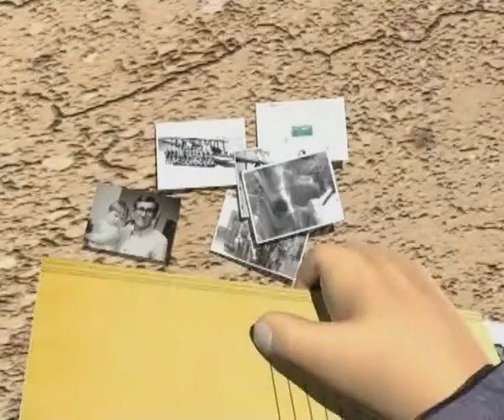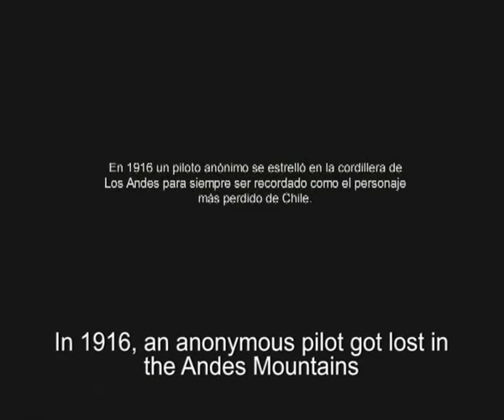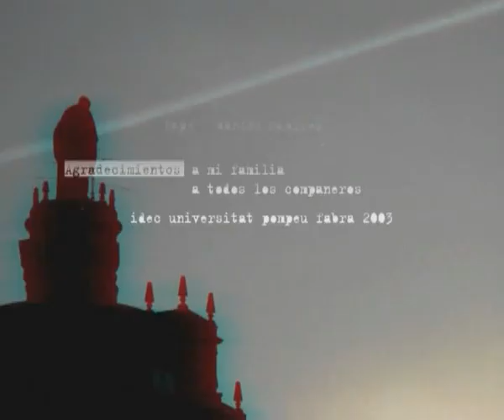Nubes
Cortometraje de animación 3D chileno. 2003